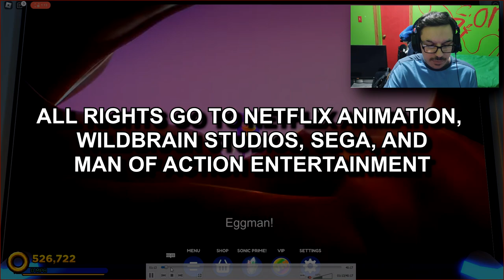Sonic Prime FIRST EPISODE! - Reaction & Analysis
Let's watch, react, and analyze the first episode of Sonic Prime on Sonic Speed Simulator in Roblox! Please do not use this video as a substitute for watching the episode though. Either watch the official episode using your Netflix membership or watch it through Roblox, please.

And yes, I now realize that Mobius isn't canon to the main Sonic canon. Please forgive me, Sonic fandom... 😢

00:00 - Intro
02:02 - Reaction
18:19 - Analysis
30:53 - Final words & Outro